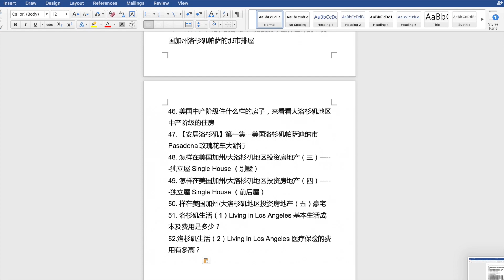洛杉矶紫微地产（68）----美国生活买什么车？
洛杉矶房地产经济谭紫微，微信； vtanusa
紫微曾经买过Honda， Toyota， Dodge，Ford，BMW等车，根据多年在美国开车的经验为您介绍买车经验。什么车实惠，什么颜色的车最适合洛杉矶的天气。
该视频是由紫薇洛杉矶房地产专家及团队录制

我是Victoria Tan，谭紫微，加州房地产经纪，如果您有房地产方面的问题及需求请与我联系
微信号：vtanusa；
DRE#：2007420
Keller Williams Realty
DRE：2007420
免责声明：本文由本人根据自己的经验总结，所载文章及视频，数据仅供参考，使用前务必核实，风险自负